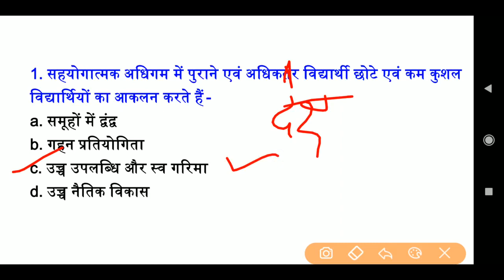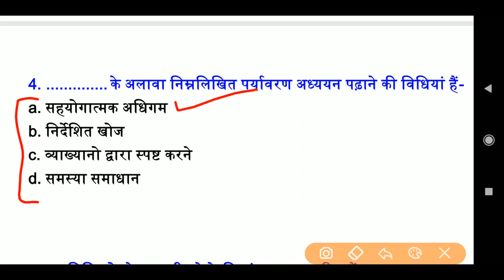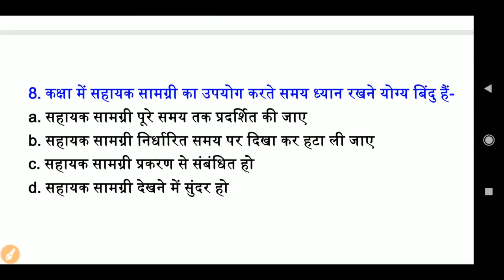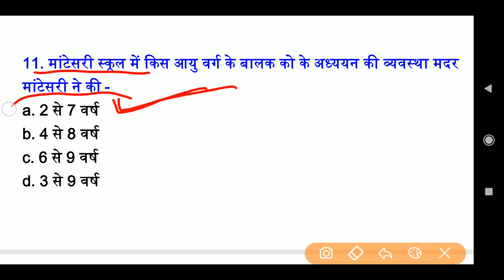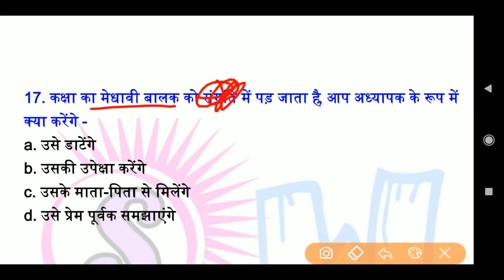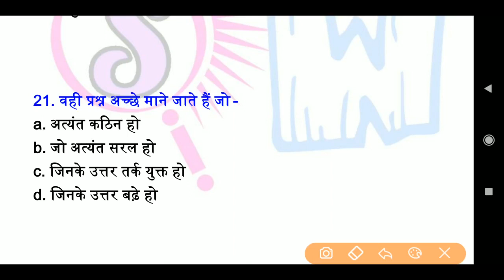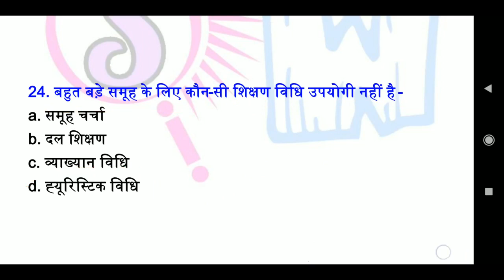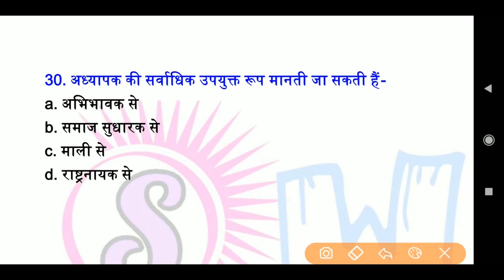Environment pedagogy for CTET, MPTET, UPTET, CGTET, REET, etc 2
Let's play with math channel

 is video me MPTET/CTET/UPTET/reet/HTET etc ke lia environment pedagogy ke important questions discuss kar he

Environment padagogy

इस youtebe channel पर आपको सभी competition एग्जाम की तैयारी कराई जाती हैं जैसे

mp samvida,
mp samvida verg-3 Mp police,
 Mp si,
Mp patwari,
 Mp psc,
Mp constebal,
Mp samvida,
 Mp samvida varg 1,2,3,
Ssc cgl,
ssc mts,
ssc chal,
ssc ldc,
ssc CDs,
CDs,
nda,
Upsc ,